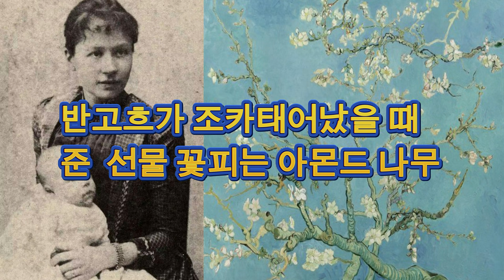빈센트반고흐 절절한 가족이야기💌💌💌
소중한 가족을 생각하는 시간이 되었으면 좋겠습니다💕💕